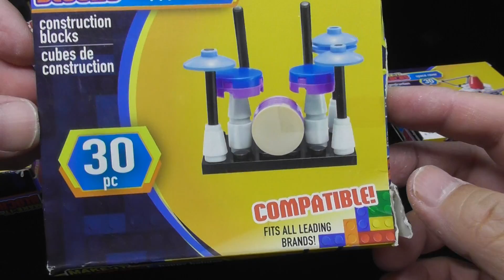unboxing Make-It blocks Happy Holiday mini figure construction blocks set (000690)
unboxing Make-It blocks Happy Holiday mini figure construction blocks set